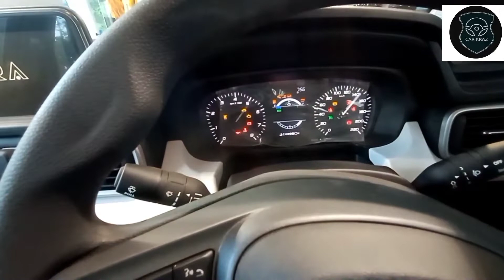# tata punch ke accomplish variant ke features and review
Humne is video mai tata punch ke accomplish variant ke all features and price ke bare mai btaya h

To friends ye tata punch variants kisi bhi person ko book krani h ya  buy karni h ya any koi bhi information chahiye to please noida tata sagar motors sec 5 jaker jarror visit  kare aapko jyada se jyada dis and jaldi mil jati h aapko car
And any information no is 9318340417

Or  car ki video ke liye link